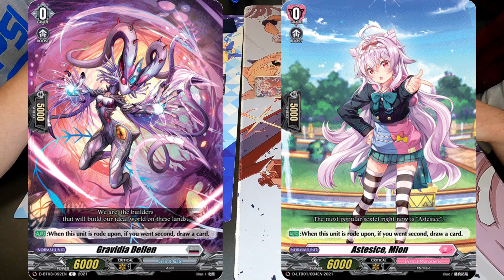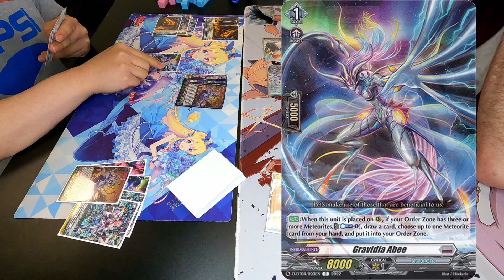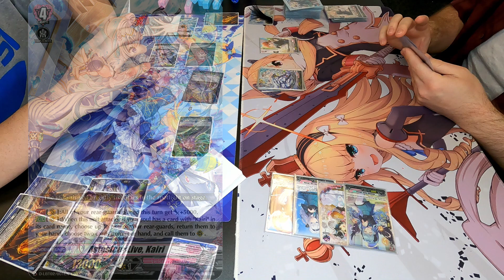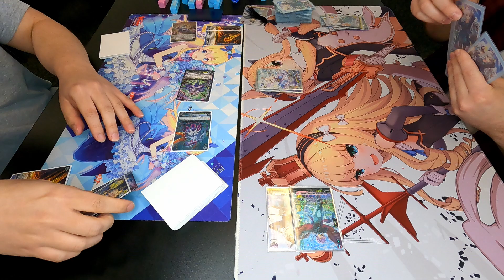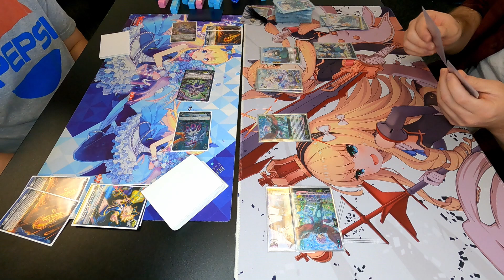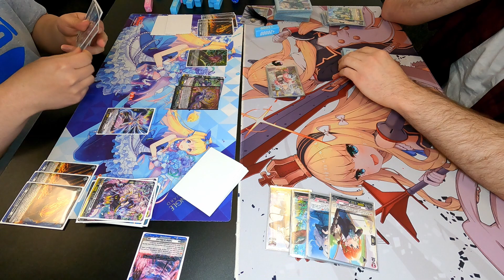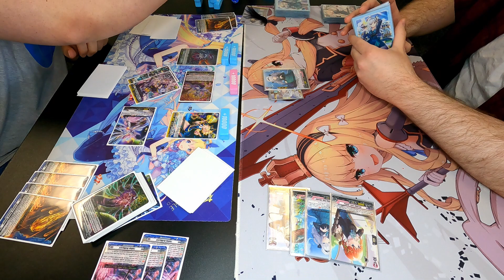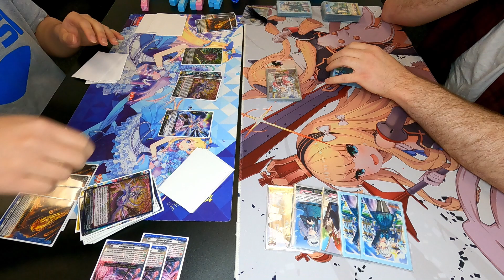[Standard][5/16/2022][Round3] Kong (Gravidia) vs. Sussman (Kairi)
Cardfight!! Vanguard @ Dreamers Vault Games - Champlin

Weeklies Round 3

00:00 Game 1
 Game 2
 Game 3

Special Thanks to:
Producer-san
TGG Gaming LLC
Dreamers Vault Games - Champlin